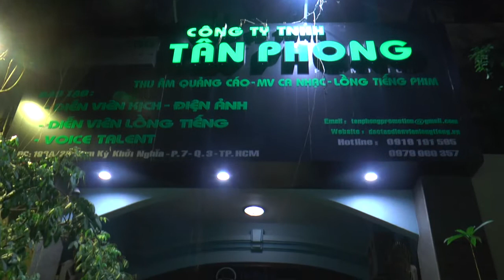ĐÀO TẠO LỒNG TIẾNG NHÍ TẠI TÂN PHONG PROMOTION